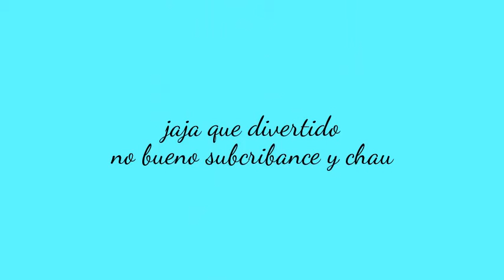el mejor hola soy german / las mascotas